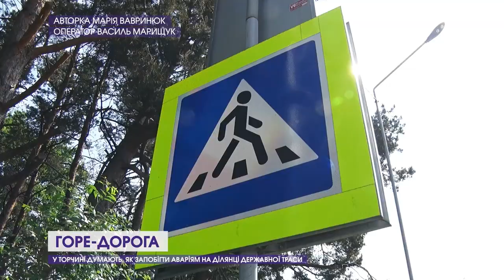Новини, день 30 травня: БПЛА атакували Москву, дві ДТП у Луцьку, нова сім'я на футбольному полі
00:00 Анонс
00:31 Росіяни знову атакували Київ, невідомі добрі безпілотники - Москву
03:05 На війні загинув 44-річний Герой із Камінь-Каширської громади
03:26 Під Бахмутом загинув 40-річний Герой з Луцька
03:52 У Луцьку авто наїхало на хлопця на самокаті
04:25 Горе-дорога на Волині, де аварії одна за одною: у чому причина?
09:24 На вулиці Гнідавській у Луцьку зіткнулись два автомобілі
09:49 Варить метал, наче малює: студент-зварювальник показав свої картини
13:35 На Волині нову сім'ю створили на футбольному полі